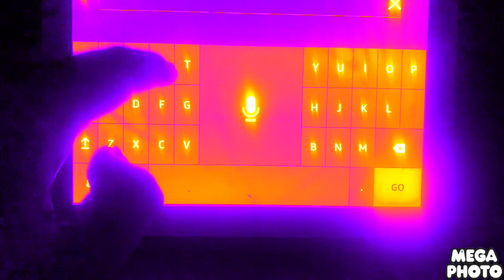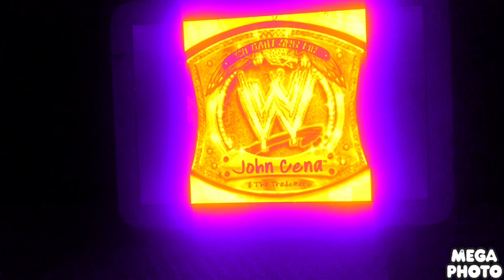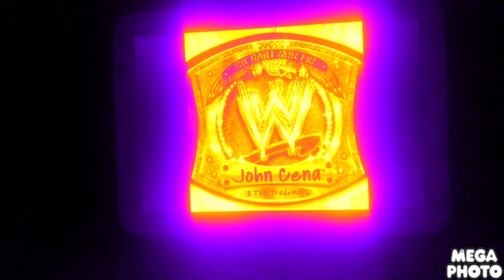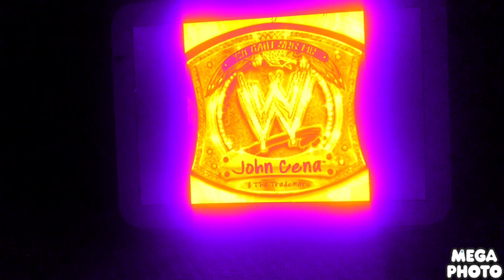August 7, 2024